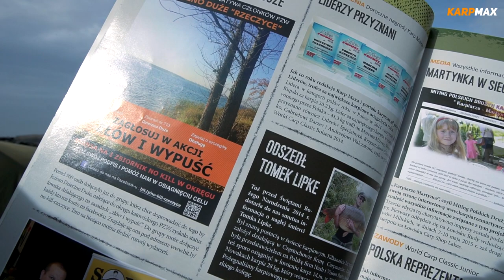600 hektarowa woda PZW z zasadą "Złów i wypuść" / Jezioro Dzierżno Duże / Reportaż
Reportaż z wizyty nad Jeziorem Dzierżno Duże na Śląsku. Jest to największa w Polsce woda PZW z zasadą "Złów i wypuść". O historii tego miejsca opowiedzieli nam m.in. Mirosław Iwański, Prezes Zarządu Okręgu PZW Katowice, oraz Paweł Richter, Prezes Koła PZW nr 29  Dzierżno Duże.

▶️Karp Max” jest pierwszym w Polsce specjalistycznym czasopismem poświęconym wędkarstwu karpiowemu, ukazującym się nieprzerwanie od 2003 roku. Wydawany jest co dwa miesiące w objętości 140 stron, na kredowym papierze, z lakierowaną okładką. Założycielem czasopisma i jego redaktorem naczelnym jest Przemysław Mroczek.